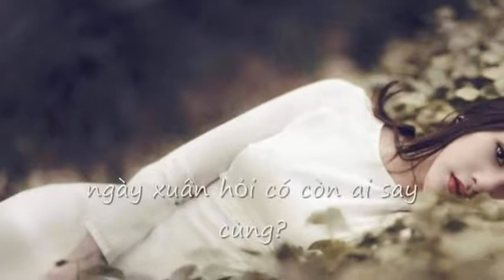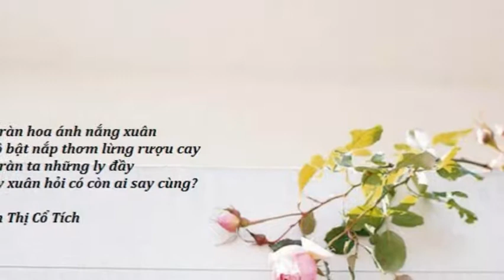RÓT - Trần Thị Cổ Tích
Rót
Thơ:Trần Thị Cổ Tích
Les Feuilles Mortes
Thơ Jacques Prévert
Nhạc:Joseph Kosma
Trình Tấu: Violin